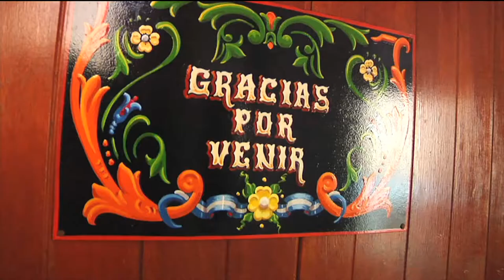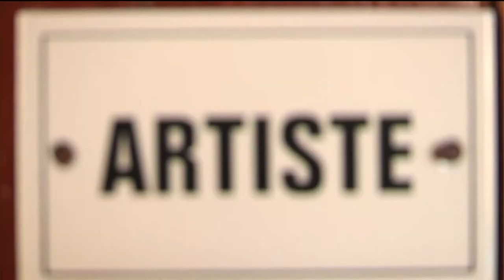PERFILES: Máximo González